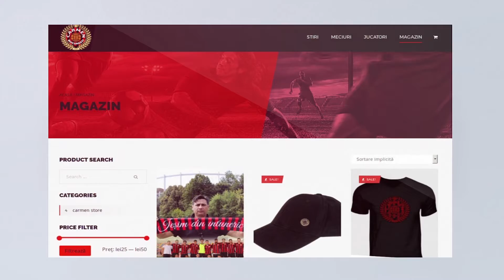Carmen Bucuresti lansare website